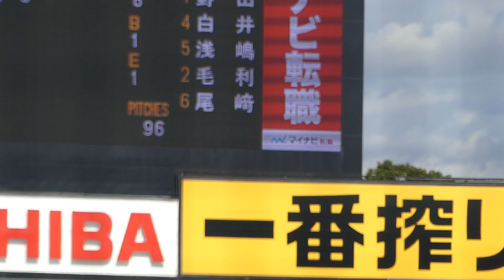大阪桐蔭 河田流空 タイムリー(2021明治神宮野球大会/九州国際大付属戦)